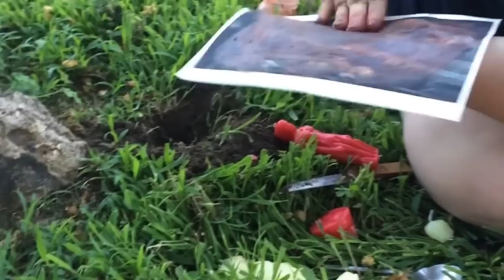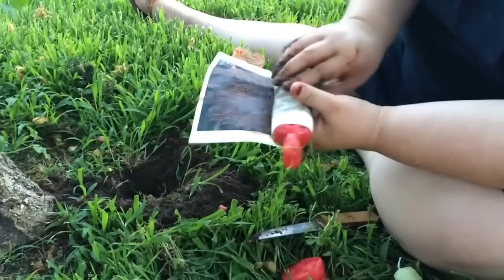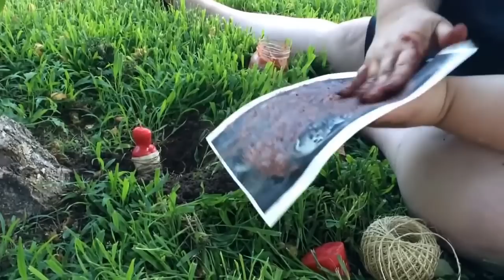Que pierda la cabeza y los pies por tu amor ( madrina bruja ) MÁGICO AMOR GREGORIA PEREZ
Canal de la Señora Eva Moreno donde encontraras las mejores investigaciones paranormales y los más poderosos hechizos realizados en poderosos altares consagrados a la alta magia. Amarres, ceremonias especiales, retiros, dominios, rivales de amor, salud, Prosperidad VooDoo : La señora Moreno cuenta con más de 25 años de experiencia que la respaldan en este campo.